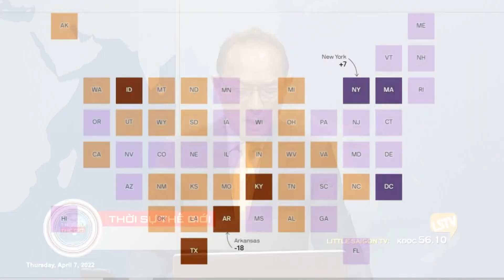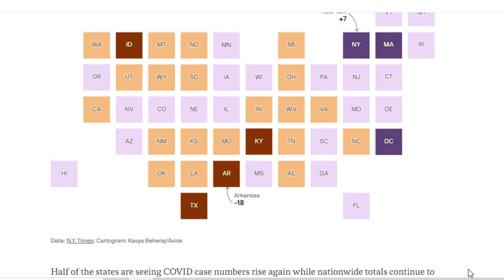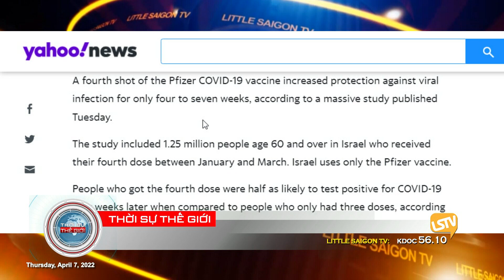Thời Sự Thế Giới P-3 (04-07-22) ɢɪả làm nhân viên ᴍậᴛ ᴠụ để tìm vào tòa ʙạᴄʜ ốᴄ